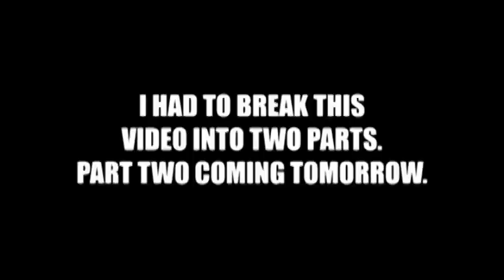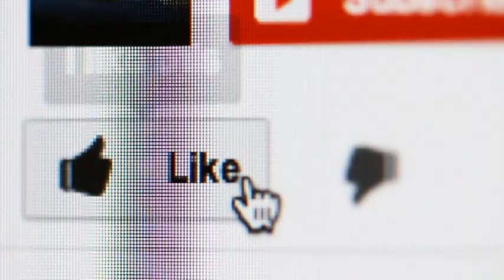straw manning gamer gate part 1 garret robinsion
so this is going to be my four part series of garret robinson.
and it going to be a long day.